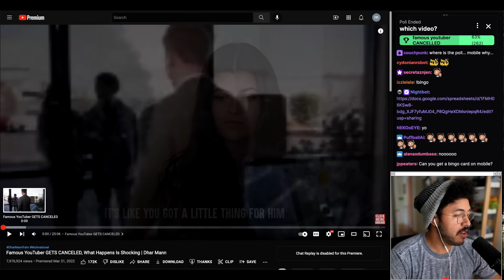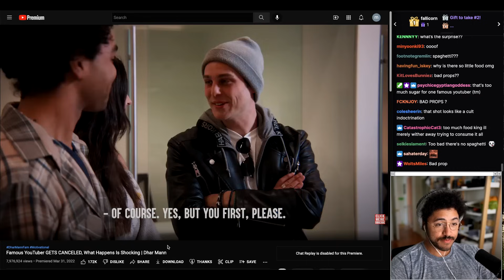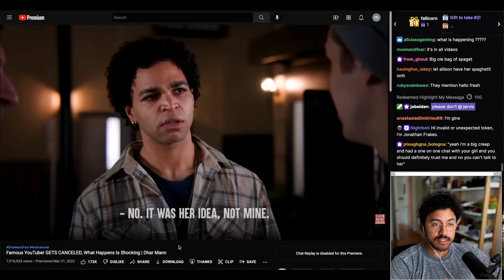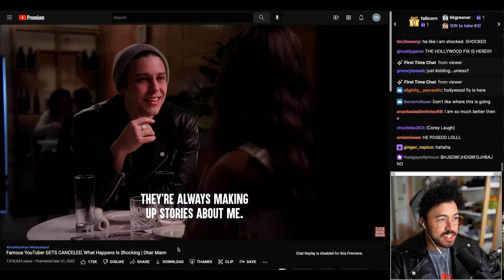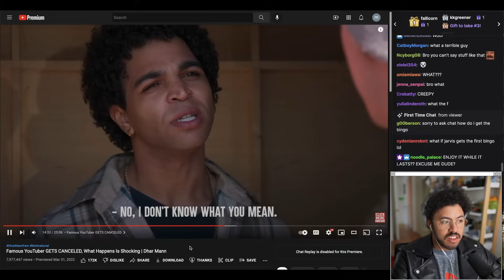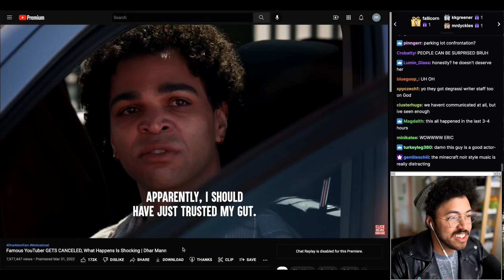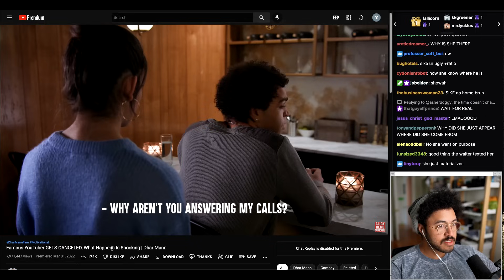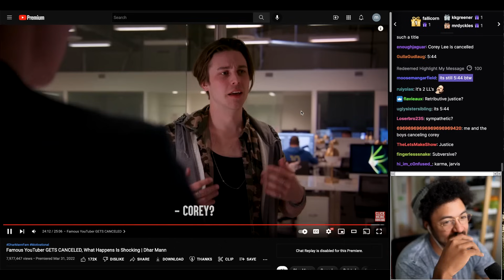Dhar Mann Does Cancel Culture | Dhar Mann Bingo 20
recorded on May 2nd 2022